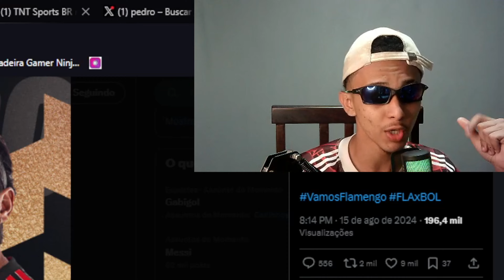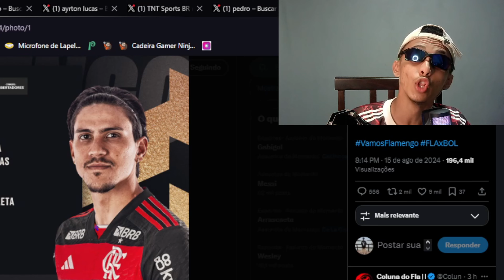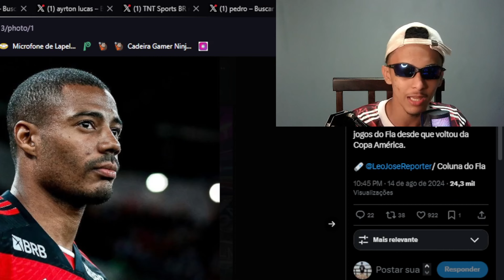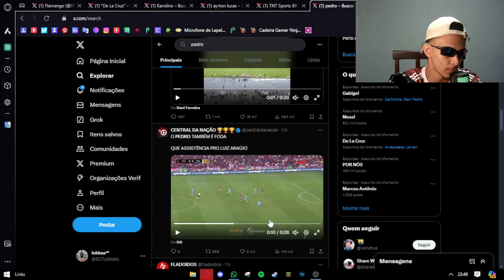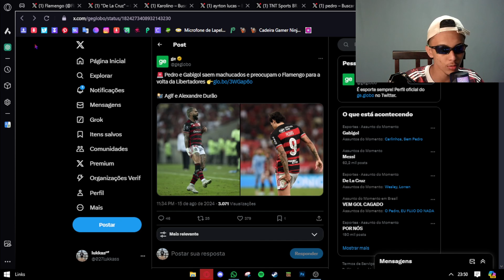Flamengo 2 x 0 Bolívar - VENCEU MAS NÃO JOGOU BEM!?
O Flamengo abriu uma bela vantagem na ida da Libertadores, porém deixou um pouco a desejar no desempenho...